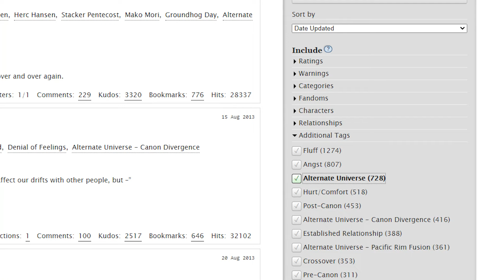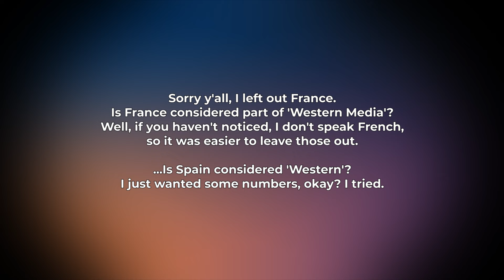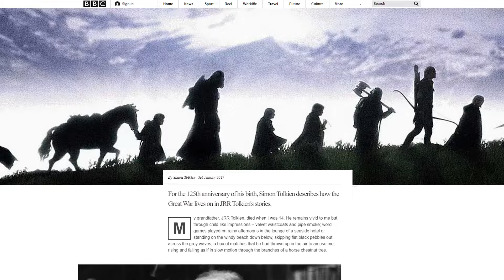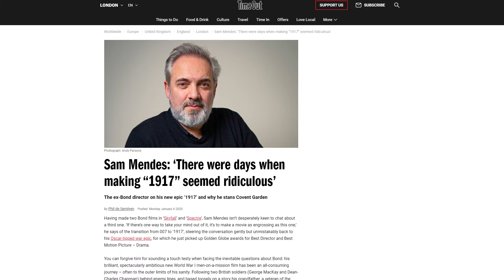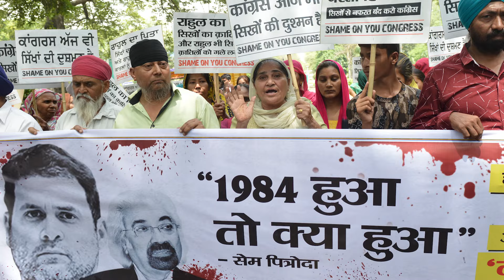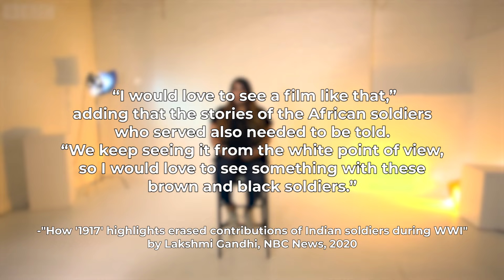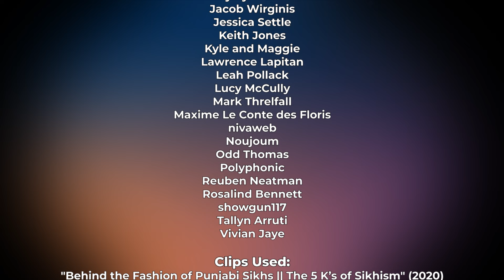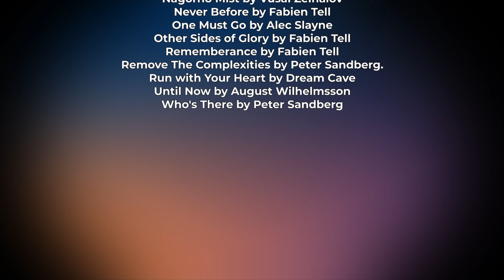In The Moment: A 1917 Video Essay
People who helped me on the Chapter 5 stuff:
G.S. Bhatti
Reddit User Paminder

00:00​ - Intro
01:30 - Chapter 1: Up the Down Trench
05:05 - Chapter 2: Mentions in Dispatches
09:34 - Chapter 3: A Bit of Tin
13:33 - Chapter 4: Gehenna
22:31 - Chapter 5: There Were Two Of Us
37:32 - Chapter 6: Night Window
46:36 - Chapter 7: Sixteen Hundred Men
55:59 - Credits

Land Acknowledgment:
This video was produced on land that traditionally belonged to the Kizh, Tongva, and Chumash Nations. I still need to learn more about the First Nations in America, but I wanted to start by acknowledging the First Nation people who lived on this land.

SOURCES
Hate Crime Tracking and Prevention-The Sikh Coalition
Sikh community calls for gun reforms after FedEx shooting
How '1917' highlights erased contributions of Indian soldiers during WWI
Sam Mendes: ‘There were days when making “1917” seemed ridiculous’
Who are Sikhs and what do they believe?
Empire, Faith and War: The Sikhs and World War One
Tolkien’s grandson on how WW1 inspired The Lord of the Rings
UK inquiry blames ‘pervasive racism’ for unequal commemoration of troops
Why half a million people from Punjab enlisted to fight for Britain in World War I
Why World War I films, like ‘1917,’ have a different feel than those about WWII
Why are we so obsessed with films about the second world war?
1917 IS THE BEST VIDEO GAME MOVIE EVER MADE
1917 Is a Movie That Feels Like a Videogame—in a Good Way
1917 Is a Visual Feat and a Bad Movie
1917 turns a nightmare war into a theme park showcase
‘1917’ Review: Sam Mendes’ Unnerving Single-Take WWI Epic Is Much More Than a Gimmick
The ‘single-shot’ war movie 1917 is a trick without a purpose
'1917' is an impressively made but hollow spectacle that doesn't deserve to win best picture at the Oscars
1917 review: Spectacular, shocking and masterfully stylised, it deserves all the prizes it'll take
Taika Waititi Will Make a Star Wars Movie with 1917 Writer